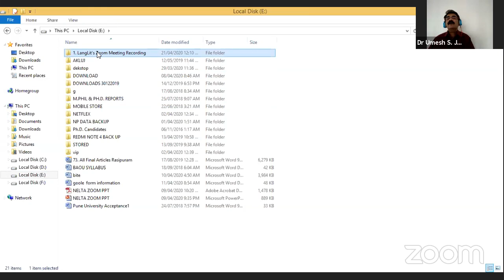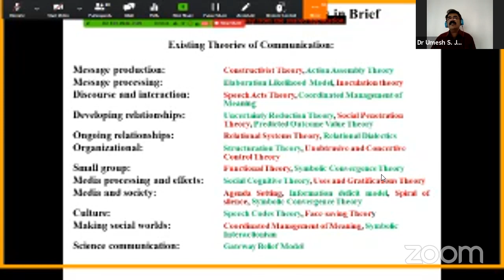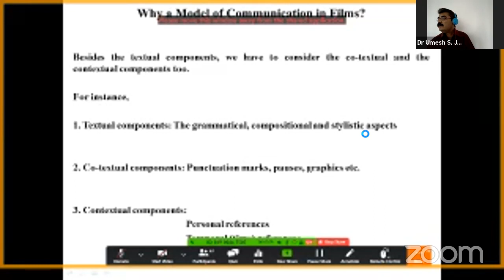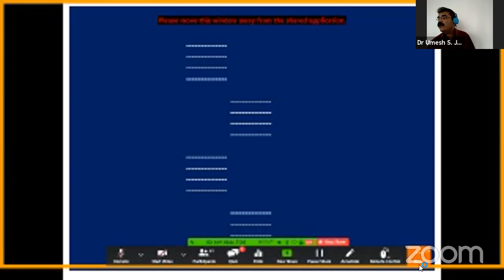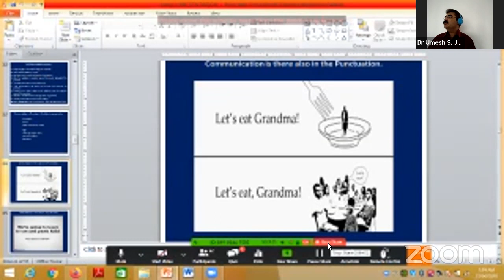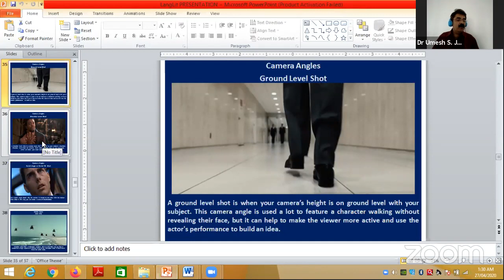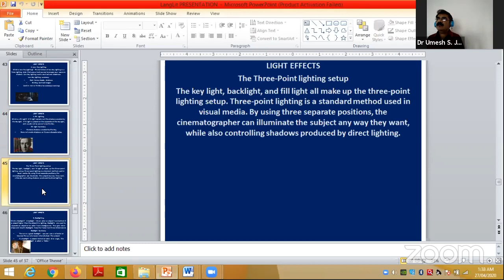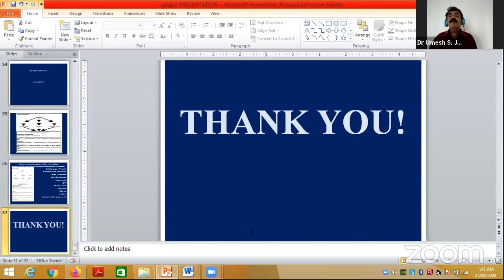Films and Communication Studies: A Model in the Making